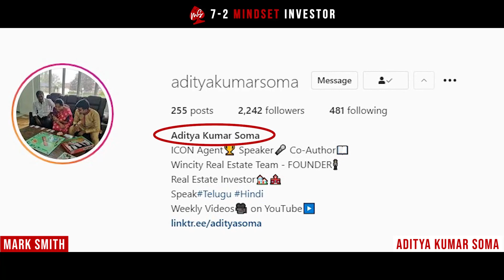Indian Student Became Real Estate Investor in Canada!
Another amazing episode of The 7-2 Mindset Investor Podcast with a really hard-working Indian immigrant @AdityaKumarSoma.

Aditya Kumar Soma is the speaker, co-author, and founder of Win City Real Estate Team. He was born and raised in South India before coming to Canada at the age of 22. He came to Canada as Student from India, now doing Real estate full time.

His passion for the Windsor real estate market pushed him to leave his corporate job being a computer programmer to begin helping investors full-time as an agent.

Aditya himself currently owns his own real estate portfolio of 14 doors and it continues to grow. In his first year alone, Aditya sold over $12,000,000 in properties and achieved the ICON Agent accolade from EXP Realty.

In this podcast, Aditya discusses his journey from a student to a real estate investor. He shared his experiences of what are the challenges new immigrants face in real estate investing, What are the things real estate investors should not do, how the real estate investing business is growing nowadays.

Aditya also discussed what are the changes coming in the real estate investing market. He told what are the key skills of an investor. He showed the path for new immigrants who want to pursue real estate investing.

Time Stamps

1:46 journey to real estate investor
8:45 upcoming change in market
12:08 key skills of an investor
18:21 secret of most successful people
20:18 five things real estate investors should not do
24:51 how does a new immigrant can start real estate investing
31:08 how to build a successful mindset as  an investor
35:02 making my parents proud
36:58 What's your next move?
38:16 Are you on social media
40:38 get out of your comfort zone

💥 Follow Mark Smith | 7-2 Mindset Investor on Social Media 💥

Story behind 7-2 Mindset Investor | Mark Smith

If you’ve ever played poker you’d understand the significance of the cards 7-2. These cards are the worst hand, and the only way out is to fold.

We all get dealt bad hands in life and we can choose to accept them or rise above them. We have the power to write our own stories, our own wins. This podcast is about 7-2 moments that have broken people and had them literally on their knees. They all refused to accept defeat and as a byproduct have became inspirations. I intend to educate, inspire and motivate you through my podcast interviews with my guests on the topics of Real Estate, Real Estate Investing, Mindset and Personal Development. I want to help you win those 7-2 moments of your life. We are all in this together y’all.